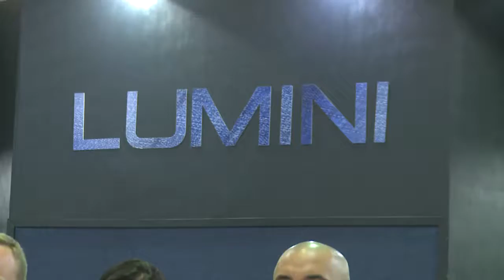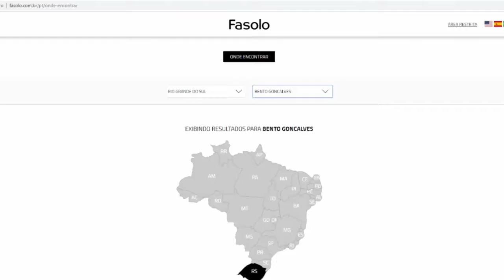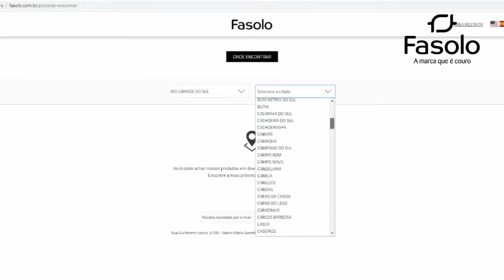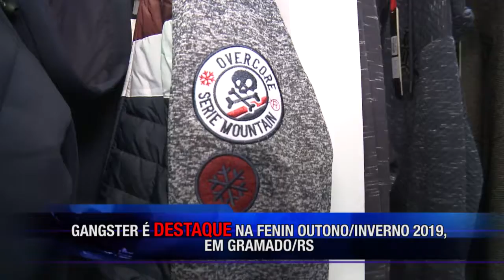PGM 27.01 20H